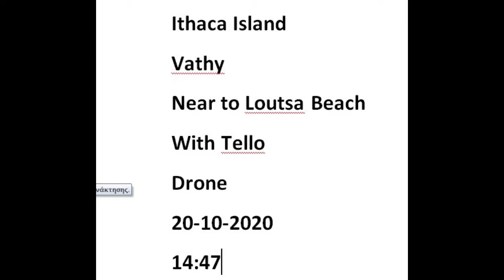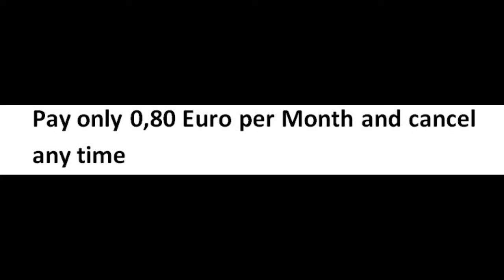Dji Ryze Tello Central Ithaca Island κέντρο Ιθάκης